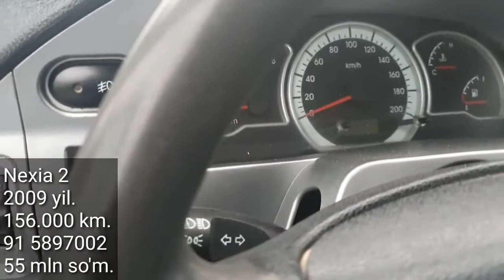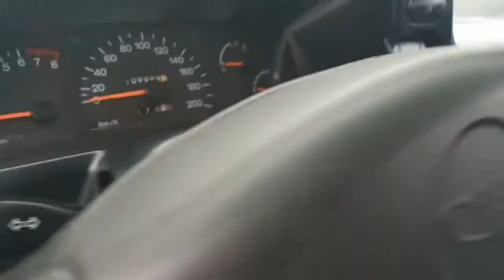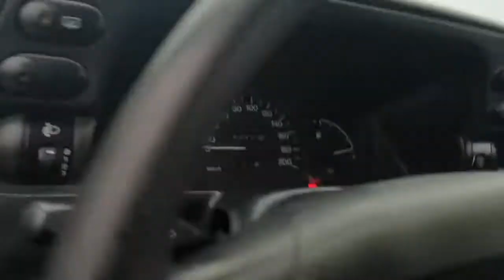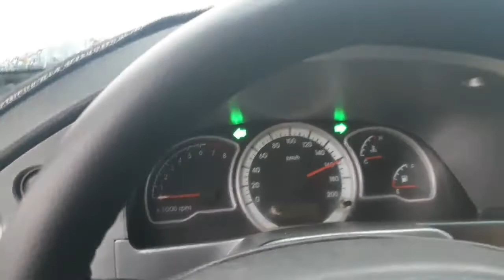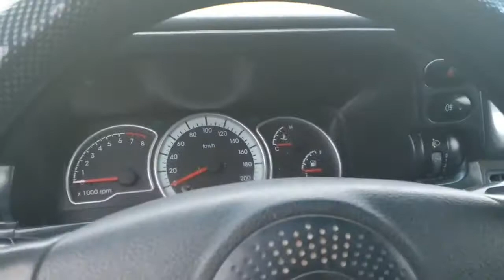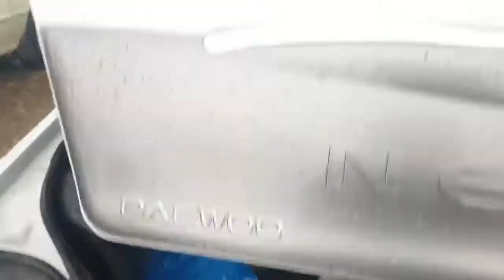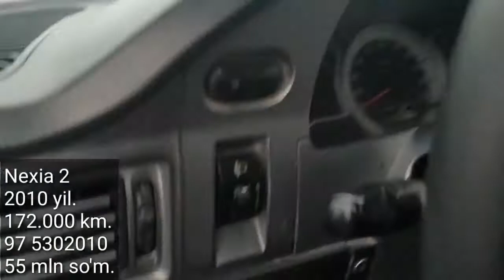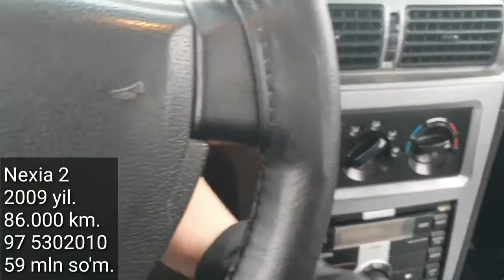Denov Moshina Bozori. 20- Dekabr, Nexia 1,2 Narxlari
..Assalomu alaykum.